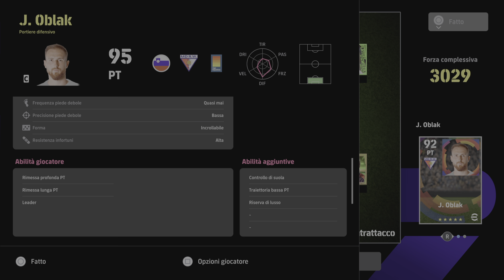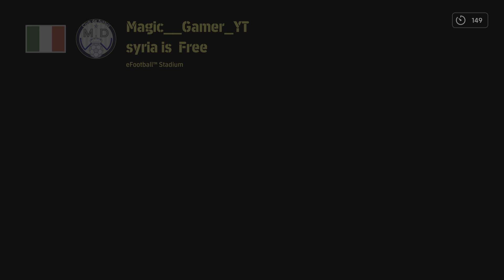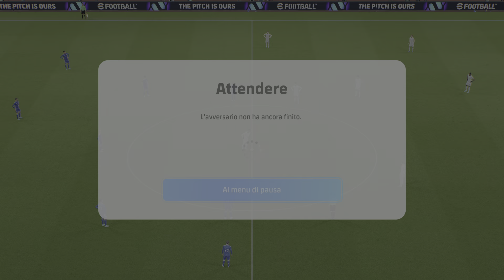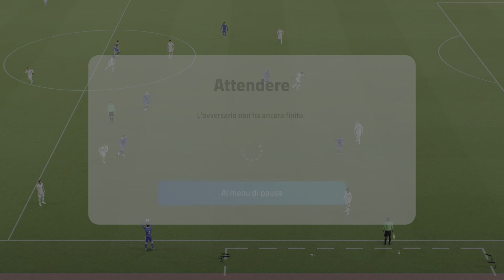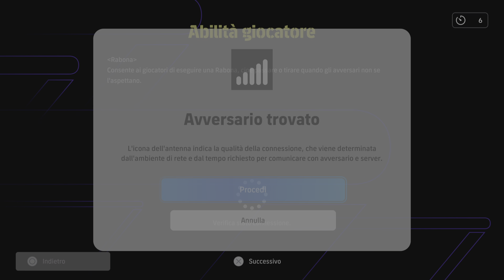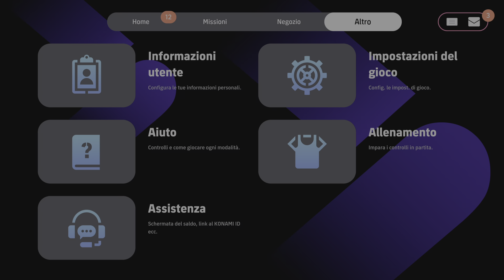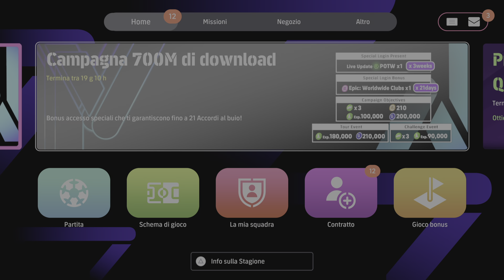EFootball 2024 Modulo: 433 con Due SP Larghe. Richiesto da: LUIGIFERRAIOLI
Ciao a tutti, oggi andiamo ad analizzare il modulo 433 con Die SP Larghe. Questa formazione mi è stata richiesta da LUIGIFERRAIOLI che ringrazio!! Fatemi sapere cosa ne pensate!!
Buona visione!